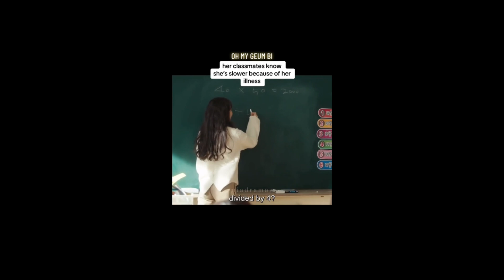Why do we hate hate my love???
Tiktok account: JOY Lykaly Lala

Bitcoin Address:
3ATSvmhuv5Cer1aEzRoXXNDafR7SqdY3GY